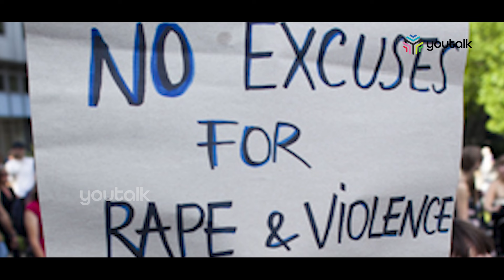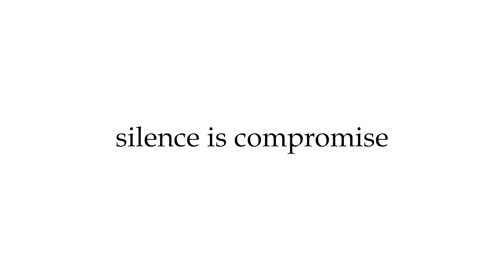ഇന്ത്യ സ്ത്രീകൾക്ക് പേടി തോന്നും രാജ്യമാകരുത്.. പ്രതിഷേധങ്ങൾ ശക്തമാകുന്നു | Indian scenario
ആരോഗ്യരംഗത്തും ഹൈടെക് ഇലക്ട്രോണിക് സിറ്റികളിലും ഗ്രാമങ്ങളിലും സ്ത്രീകൾ ഇന്ന് സുരക്ഷിതരല്ല. കേരളത്തിലെ അവസ്ഥയും ഏറെക്കുറെ ഒരുപോലെ തന്നെയാണ്. പ്രായപൂർത്തി ആകുന്നതിനുമുമ്പ് അമ്മയാകേണ്ടി വന്ന പെൺകുട്ടികളുടെ എണ്ണം ഞെട്ടിക്കുന്നതാണ്...
Women today are not safe in health, high-tech electronic cities and villages. The situation in Kerala is almost the same. The number of girls who have to become mothers before puberty is shocking...